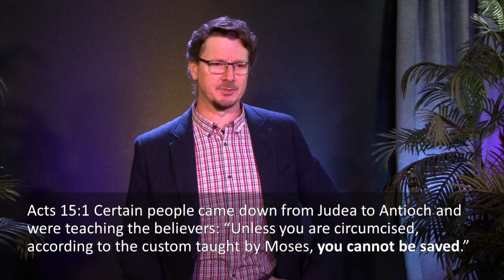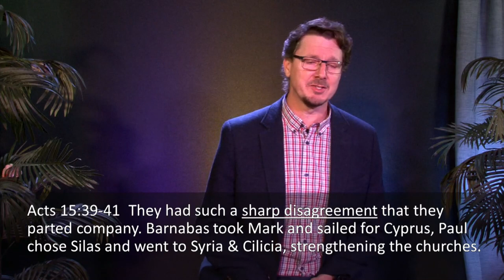The Problem With Unicorns - Pr Darren Croft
Recorded live at the Lilydale Seventh-day Adventist Church in Victoria, Australia, September 26, 2020